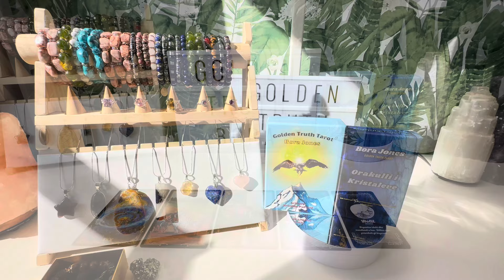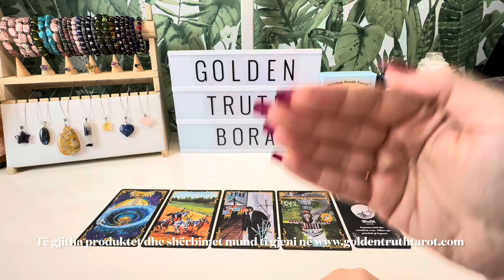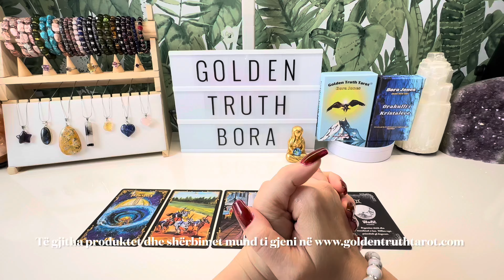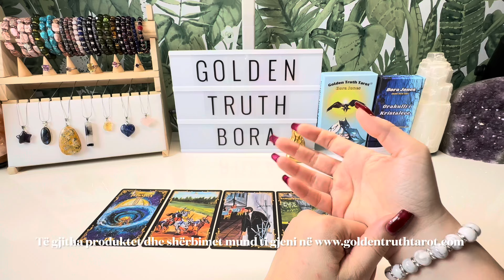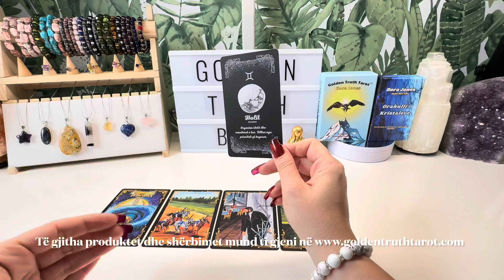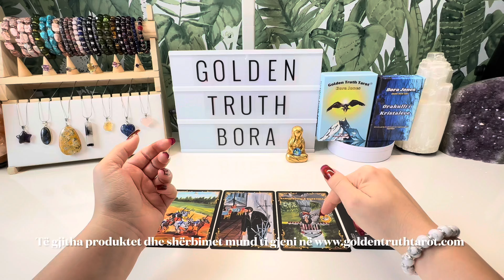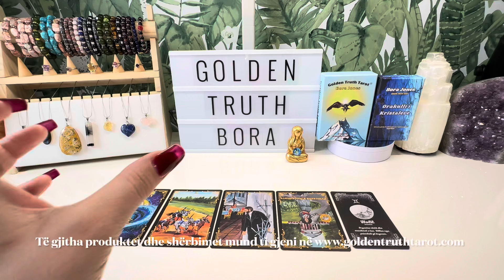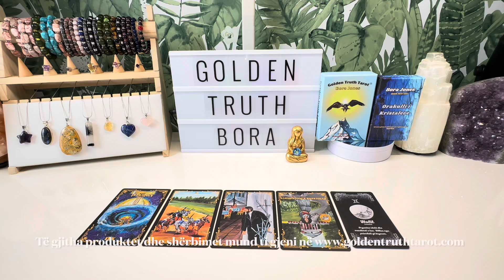Aquarius April horoscope 2024 ♒️Ujori horoskopi i muajit prill 2024♒️